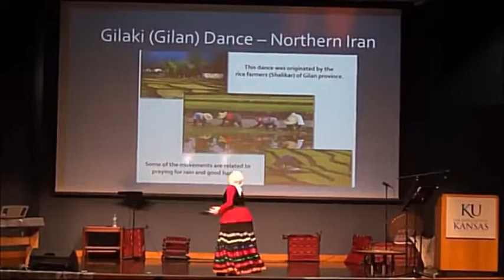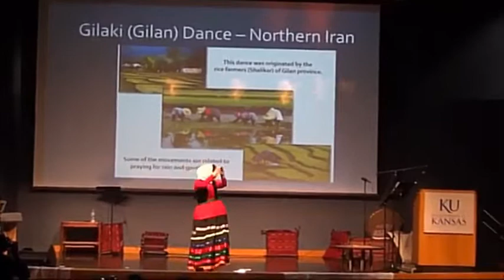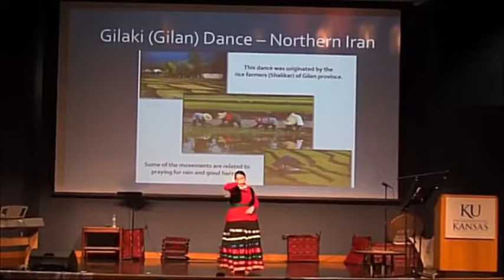یک روز رفتم شعبه نفت برای گرفتن - عباس صادقی -( آهنگ گیلکی)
آهنگ گیلکی : یک روزرفتم شعبه نفت ، واسه نفت.